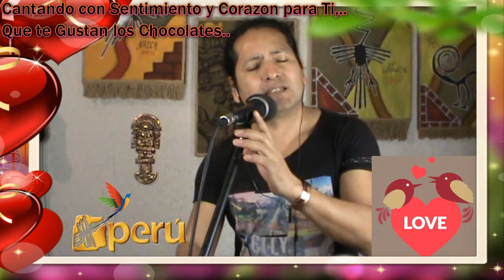Tema : Historias de un Amor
Saludos Amigos, les presento un bolero muy romántico, espero les guste.//

Приветствую Друзья, представляю очень романтичное болеро, надеюсь вам понравится